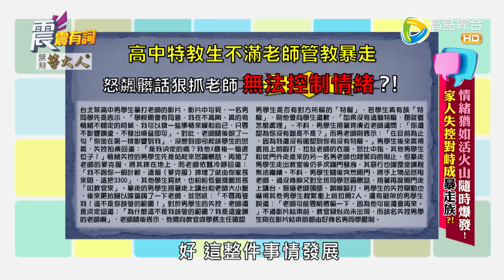震震有詞 - 情緒猶如活火山隨時爆發！家人失控對峙成暴走族？！-2024/3/12完整版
44頻道/高點綜合台/週一～週五/晚間10點

高中特教生不滿老師管教竟怒飆髒話暴打老師嚇壞同學！
孩子情緒失控翻桌導致老師受傷父母竟不以為意？！
在得知要負連帶責任後才害怕？
活火山父母也同樣讓子女心驚驚！
兩性專家黃越綏小學時曾受不了母親的火爆脾氣 竟帶著弟妹離家出走？
師生、親子間該如何避免情緒失控和諧相處？